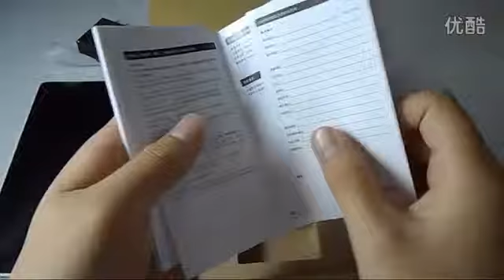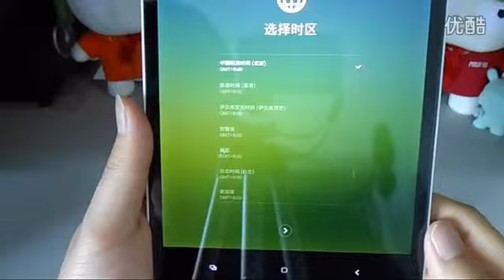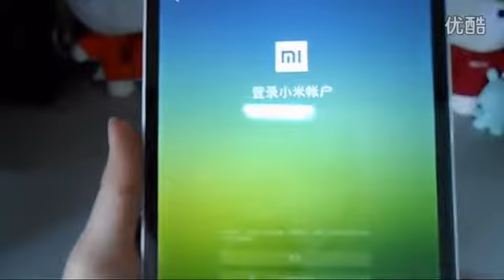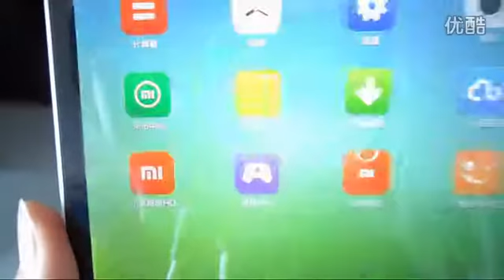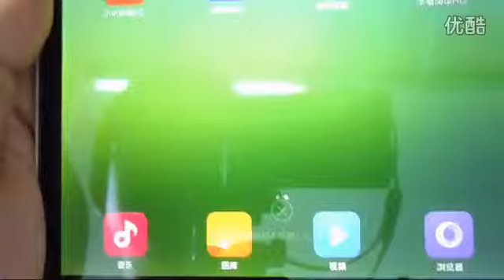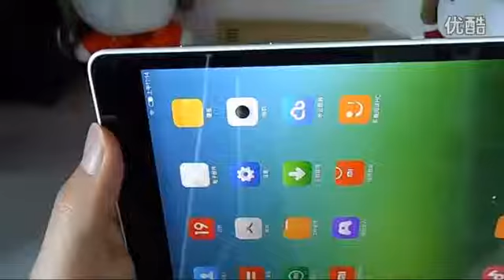Original xiao mi mipad open test ,16GB ROM quad core 2.2GHZ 8MP camera free shipping!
Xiaomi MiPad Tablet Android Quad Core Nvidia Tegra 16Gb White

7.9 inch 2048*1536 QXGA 2GB RAM + 16GB ROM Nvidia Tegra K1 Quad Core 2.2 GHZ Front 5MP + Back 8MP Camera Android Tablet PC

we are the largest smartphone wholesaler from china  ,we can supply every brand smartphone with best price and free shipping to  all over the world !

we accept payment by paypal  online , only 14 days can get your home !

we only sale  original  brand , no fake ,no rubbish ,only original !

Original Xiao Mi  MiPad  Tablet PC Quad Core 16GB ROM Android 4.2

•Cpu Nvidia Tegra K1 Quad Core 2.2Ghz

•Display 7.9 inch - Risolution 2048x1536 QXGA

•2 Gb Ram - 16 Gb Internal Memory (ROM)

•Android 4.2 Jelly Bean

•External 3G Support - Bluetooth - WiFi - Video 1080p HD

•Back Camera 8 Mpx - Front Camera 5 Mpx

The Xiaomi MiPad Tablet is provided with Capacitive Touch screen!
 Capacitive touch screens are made up of a glass panel covered in a thin layer of metal oxide on the outside. Capacitive screens are more resistant and, moreover, image quality is higher in terms of sharpness and clarity. Even the slightest finger contact is enough to start the capacity of reaction. The capacitive screen of Xiaomi MiPad tablet is 7.9 inches!

The Xiaomi MiPad Tablet makes use of Google Android operating system with the 4.2 Android Jelly Bean version.
 The last Android version with access to Google Play Store to download thousands of apps  completely free with a simple click!

The Xiaomi MiPad tablet is provided with Nvidia Tegra K1 CPU!
 The speed of Quad Core CPU is 2.2 Ghz and it easily supports Android 4.2 Jelly Bean!

Technical details Xiaomi MiPad

Display
Size 7.9 inch
Resolution QXGA 2048*1536
Type IPS-LCD
Color 16 milion
Processor
Model Nvidia Tegra K1 Quad Core
Clock Speed 2.2 Ghz
GPU 192 Core Kepler
Memory
Memory Ram 2 Gb
Memory Rom 16 Gb
Operating System
Operating System Android 4.1 Jelly Bean
Connectivity
Usb Yes 2.0
Bluetooth Yes
WiFi Yes 802.11 b/g/n
GPS No
NFC No
OTG Yes
HDMI Mini HDMI
3G External
Phone Call No
Camera
Back Camera 8 mpx
Front Camera 5 mpx
Flash No
Autofocus Yes
Digital Zoom Yes
Video Camera Yes
Video Call Skype Yes
Other Function
Audio Support MP3, AAC, WAV, etc,
Video Support AVI, MP4, FLV, 3GP, MOV, ASF, MPEG, RMVB, H.263, H.264, etc
Other Functions G-sensor, P-Sensor, L-Sensor, FM radio, Schedule Power on/off, E-compass, Dual microphone noise reduction.
General
Color White
Size 202.1*135.4*8.5mm
Weight 360gr
Battery 6700 mAh
Package
Package
1x tablet

1x usb cable

1x charger

1x OTG cable

1x english manual